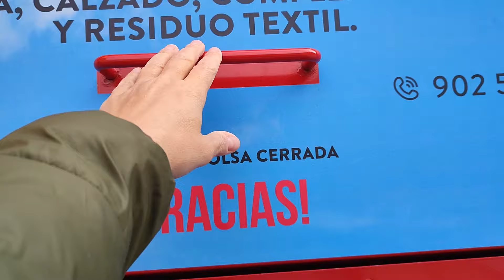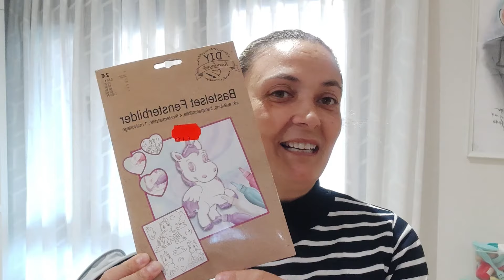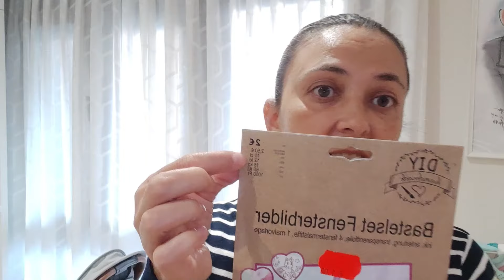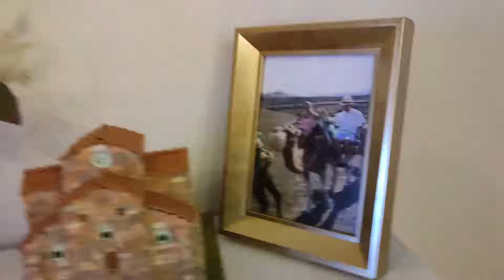😡NO ES JUSTO QUE NOS HAGAN ESTO!! + ACOMPÁÑAME EN UN DÍA CUALQUIERA + VLOG